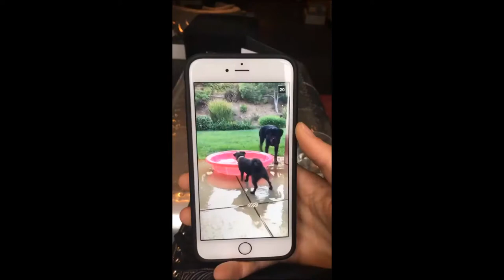Jesse Rutherford's Instagram Stories #2